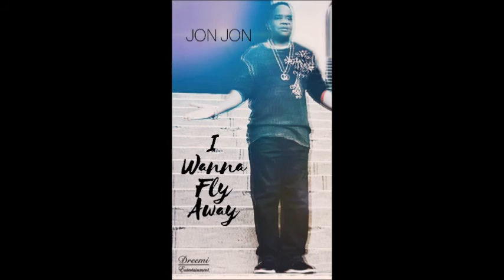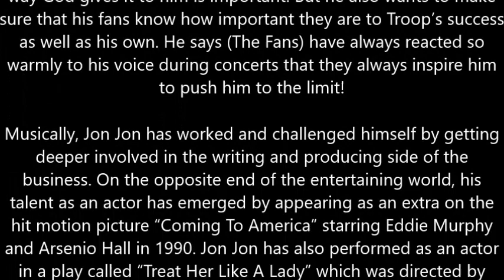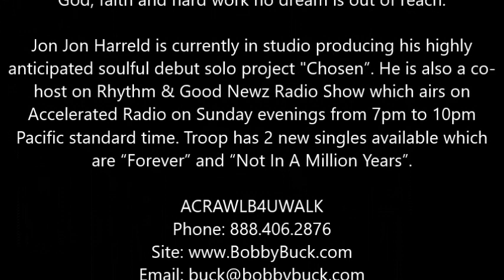Jon Jon Of R&B Group Troop chops it up with Bobby Buck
1.13.18 Audio

"Bobby Buck" interviews "Jon Jon" of R&B Group "Troop"

Bobby Buck of The Bobby Buck Show

Roots" & her Anaiyalators & Fallin Soldier'z

F8Live from ATL singing on the BobbyBuck.com Drops!

Troop In Concert!
Troop w/ Kenny Lattimore, Stokley Williams of Mint Condition and Annalé

Redondo Beach Performing Arts Center, Redondo Beach, CA, 90278

Jon Jon's partial version of Bio. See Full Bio in Video...

Musically, Jon Jon has worked and challenged himself by getting
deeper involved in the writing and producing side of the
business. On the opposite end of the entertaining world, his
talent as an actor has emerged by appearing as an extra on the
hit motion picture “Coming To America” starring Eddie Murphy
and Arsenio Hall in 1990. Jon Jon has also performed as an actor in a play called “Treat Her Like A Lady” which was directed by Roy Fegan. Troop accompanied him on the set of “New Jack City” starring Wesley Snipes and Ice-T. As a result the group appeared in the film and performed the hit theme single "For the Love of Money/Living for the City" with LeVert & Queen Latifah.

Jon Jon's current projects & performances includes the release of new single "Never Too Much" a tribute to the late Luther
Vandross. A performance at the BET Awards in June with Troop.
Troop was also featured on TvOne's Unsung. There is talk of an
upcoming reality show with his group TROOP in the works as
well. Singles "Can I Talk To You” ft. D’Extra Wiley from R&B
group IIDExtreme, the theme from the motion picture “The Love
Section” ft. Dee Coupe & “Fragile” with Br00klyn James, a single
from the Double CD collection by The Bloods & Crips “Banging
On Wax” called “Bullets Don't Have No Names”. That project
allowed Jon Jon the opportunity to work the Legendary Motown pioneer, the late Freddie Gorman of The Originals, in an effort to
reduce gun violence.

In addition to an all-inclusive blend of arranged background
vocals on Mr. Gorman's solo project “It's All About Love”, Jon Jon
accompanied Mr. Gorman on the duet “Together As One” and
the trio “Forever Yours”. Janie Bradford, Motown Publicist for 25
years and CEO of Chairman, tapped Jon Jon on the shoulder for
the Motor City Reunion Christmas album. This opportunity
allowed Jon Jon to be the first member of Troop to record a
Christmas song titled, “The Present” and work with legends such
as Bobby Rogers & Dave Finley of The Miracles, Johnny Powers, Freddie Gorman & Hank Dixon of The Originals, Bertha McNeil, Caldinstreet, Haddie Littles, Popcorn Wiley, Alice Coltrane, Sherry Payne (The Supremes), Maryland McCloud, Bing Bowles, Melvin Moy, Francis Nero, The Countors, and Mable John. Janie Bradford also requested Jon Jon to perform at the 2011 HAL Awards, where Jon Jon delighted Motown Legends “The Temptations”, Berry Gordy, and many others as he performed “Ain’t To Proud To Beg” in honor of the Motown Legend the late David Ruffin in celebration of The Temptations’ 50th Anniversary. Jon Jon has also performed “The National Anthem” at Fight Night at the LA Forum and celebrity basketball tournaments.

Despite a hectic schedule, Jon Jon still finds time to play his
favorite sport: Basketball! And for added exercise he enjoys a few hours of roller skating. He says that skating relaxes him when he's in the studio he can concentrate on giving the people what they want. Through his commitment to the community, he encourages the young by volunteering at the Pasadena Boys & Girls Club, Cities In Schools (A National Drop Out Prevention Program), and is active in church in Pasadena, CA. It's obvious that spiritual faith and sheer determination have brought Jon Jon to this point in his career. He says you can't have success without failure through God, faith and hard work no dream is out of reach.

Jon Jon Harreld is currently in studio producing his highly
anticipated soulful debut solo project "Chosen”. He is also a co-
host on Rhythm & Good Newz Radio Show which airs on
Accelerated Radio on Sunday evenings from 7pm to 10pm
Pacific standard time. Troop has 2 new singles available which
are “Forever” and “Not In A Million Years”.